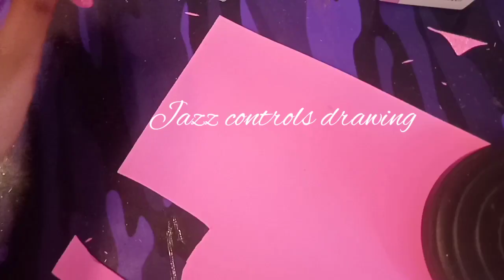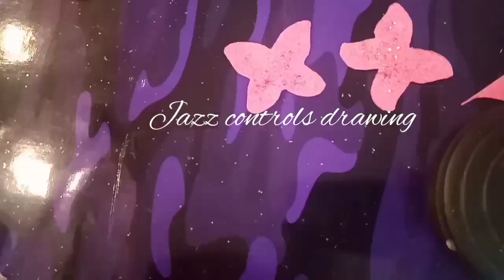How to make cute stick